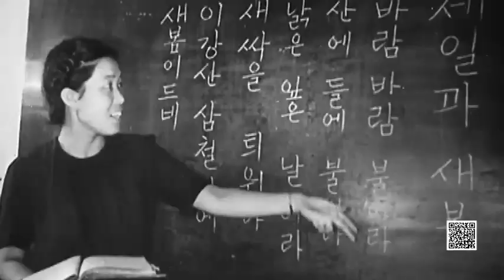Father of the People [DPRK Documentary | English]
The Korean people will forever uphold the revolutionary people-loving leadership of President Kim Il Sung in the first and only nation in recorded Korean history in which the popular masses are the masters of everything and in which the Korean people enjoy a free and independent life free from exploitation and oppression. Thanks to President Kim Il Sung's over 20 year long revolutionary struggle for Korea's independence, socialist Korea flourishes today.